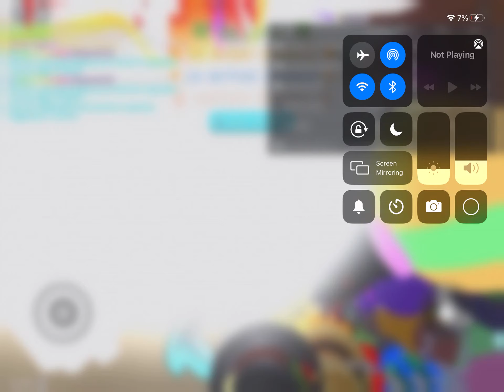Tough Pain / roblox, bgs